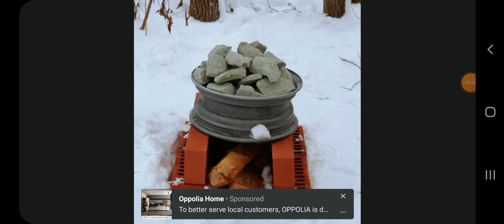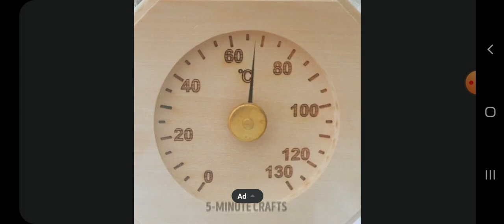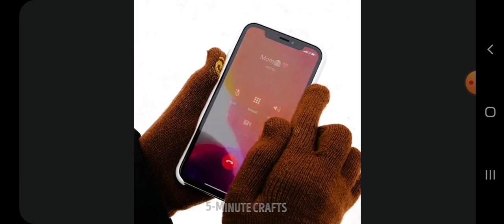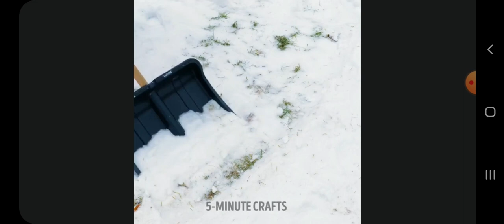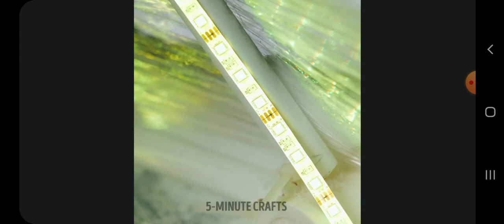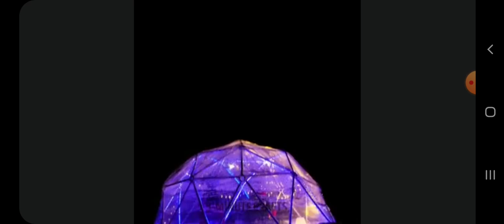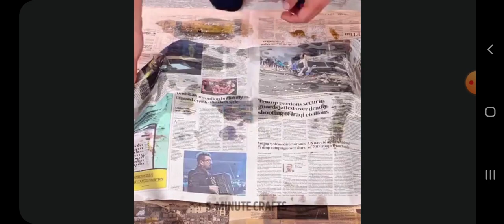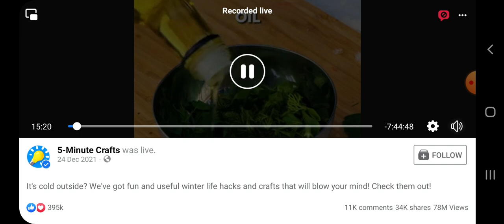5 minutes crafts 😍😍